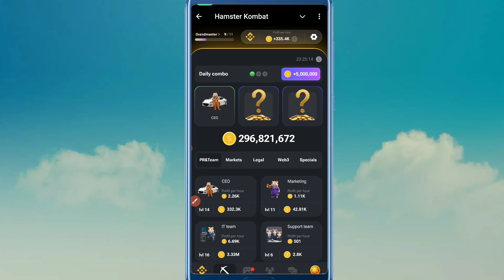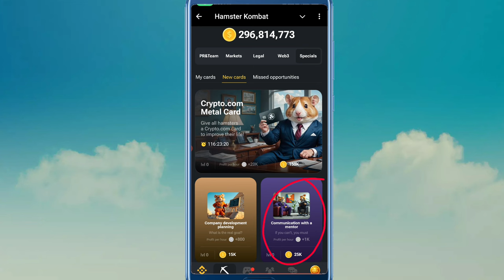August Hamster Kombat Daily Combo | Aaj ka Combo Card | 22 Hamster Combat Daily Combo 🔥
your queries 👇

Deepak Das Creator

carry techmind

rihan monitor

rihan monitor daily combo

rihan monitor daily combo card

carry techmind daily combo

hamster combat daily card

hamster combat daily cypher today

hamster combat delhi combo

aaj ke combo card

hamster 5 million coin today

umbnail kaise banaen

today hamster kombat combo

3 card hamster kombat

aaj ka combo card kya hai

aaj ka daily combo card

aaj ka hamster combo card

daily hamster combo today

find 3 card today to claim 2m rabbit points

hamster 3 combo card today

hamster aaj ka combo card

hamster combat

hamster combat today combo card

hamster combo daily combo code

hamster daily combat

hamster delhi combo card

hamster ka aaj ka code kya hai

hamster ke aaj ke card

hamster kombat 3 combo card today

hamster kombat aaj ka card

hamster kombat daily coin kaise banaye

hamster kombat daily combo kya hai in hindi